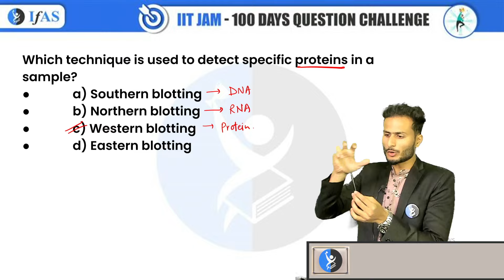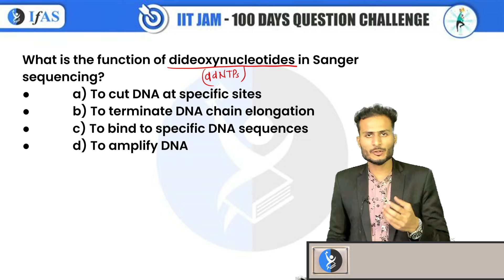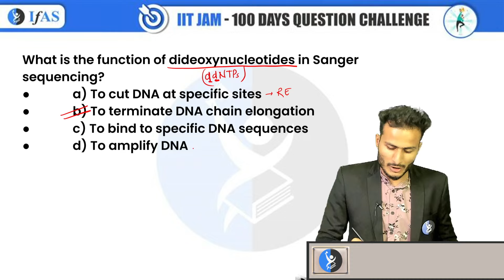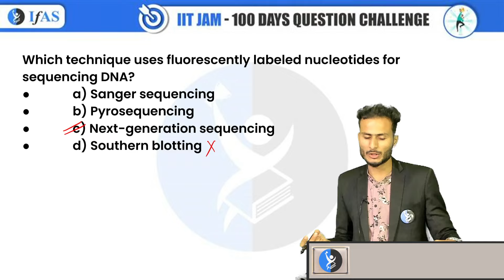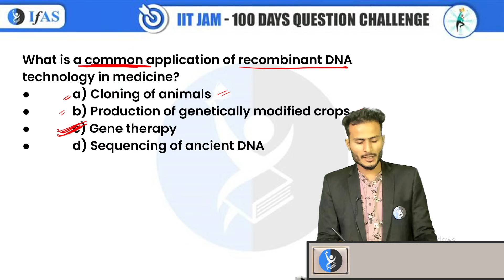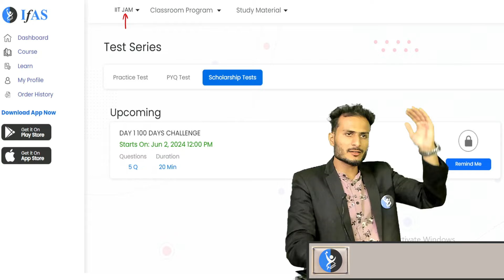IIT JAM BT 2025 100-Day Challenge: Methods In Biology Daily BT Questions and Solutions | Day -18